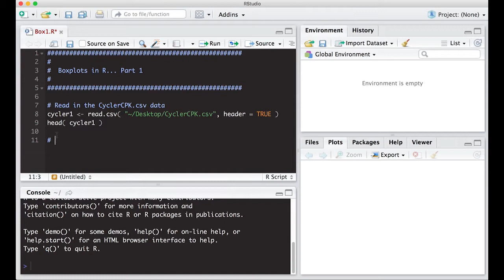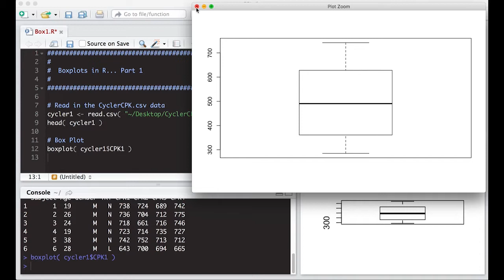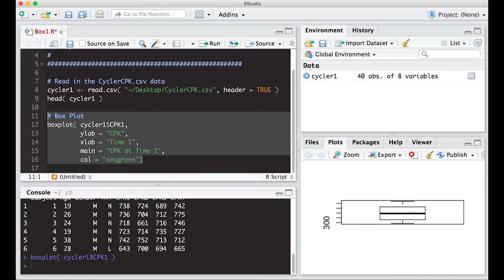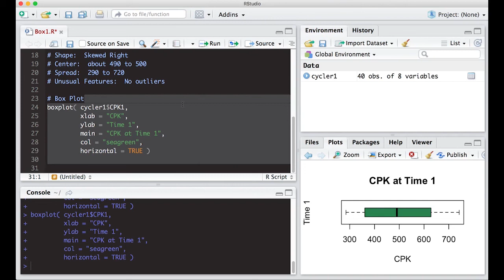Box Plots in R... Part 1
This video shows how to create boxplots in R.

This is part of Statistics 321 at Virginia Commonwealth University.